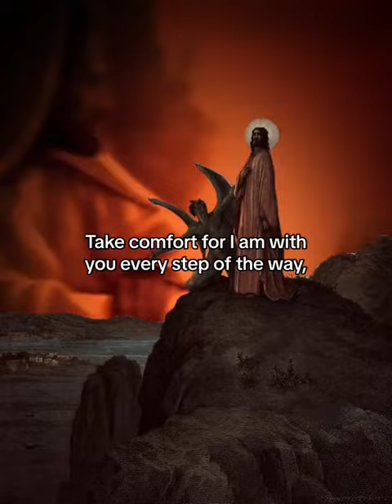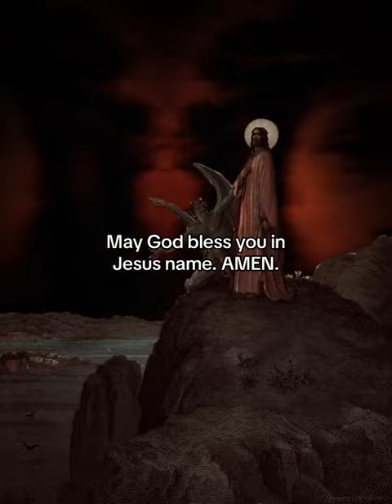Rest assured God is working in your life